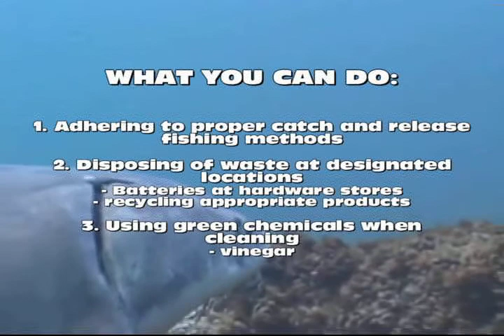Lake Sturgeon Conservation in Ontario Part 2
A fun and educational parody of two famous biologists that will bring you closer to conservation of Lake sturgeon in Ontario. Part 2 of our video!